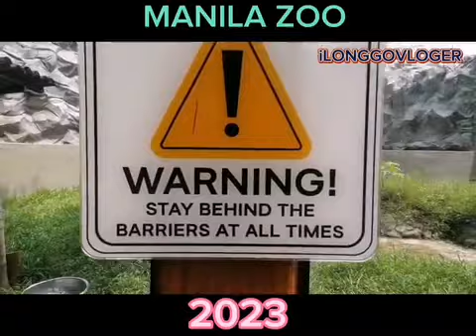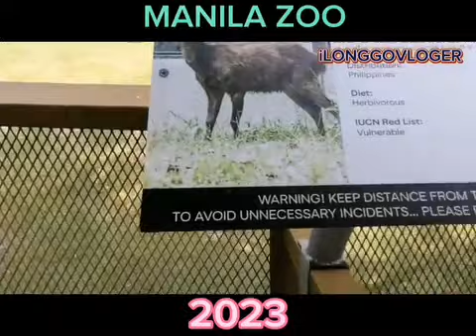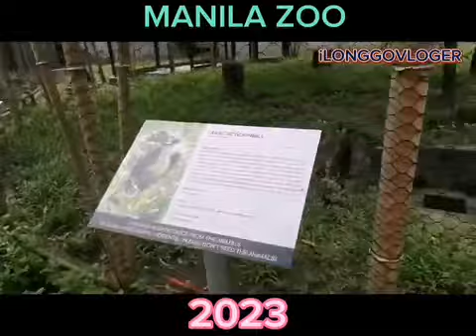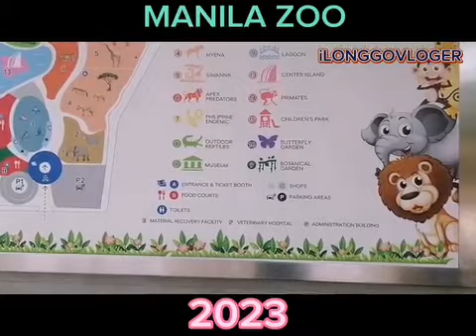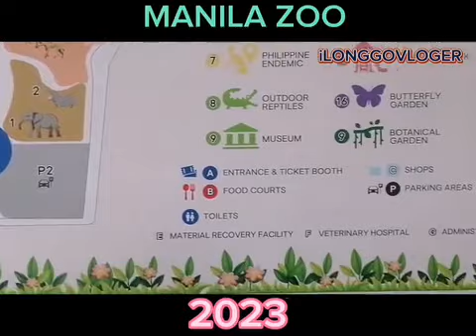GANITO KAGANDA ANG MANILA ZOO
GANITO NA KAGANDA ANG MANILA ZOO